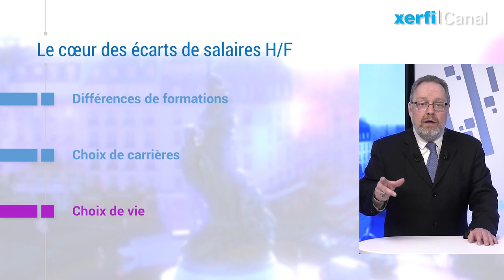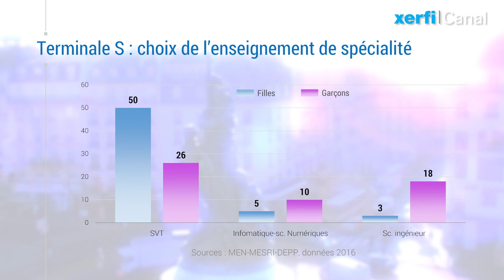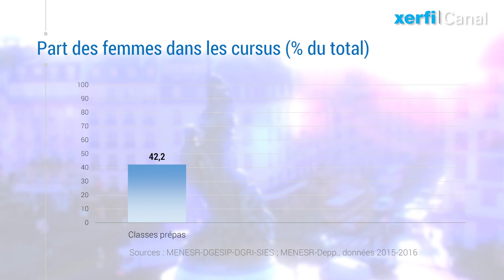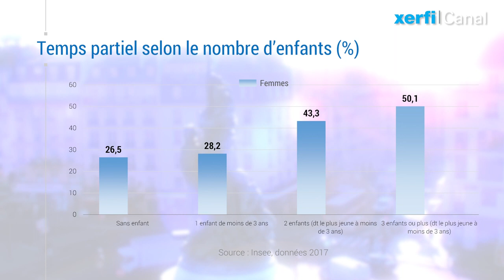Inégalités hommes-femmes : les causes esquivées du débat [Alexandre Mirlicourtois]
Les femmes reçoivent un salaire net moyen inférieur de 23,7% à celui des hommes dans le privé. Un chiffre pris comme étendard des discriminations salariales entre hommes et femmes mais un chiffre idiot qui fait abstraction de toutes les autres variables qui modèlent le marché du travail. Ce n’est pas tant le salaire qui est en cause que l’accession des femmes aux postes les plus rémunérateurs. [...]